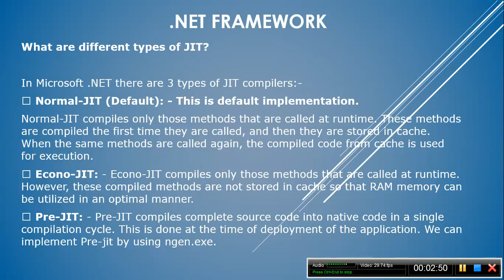JIT Complier | Just in time compiler | Types of JIT Complier | Why we need JIT | Ep. 3 - Hindi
In this video we will learn about JIT.
What is JIT?
What is Just in time compiler?
Why we use JIT?
How many type of JIT?

Chapters:
00:01 - JIT and it's Type
00:37 - What is default JIT?
00:42  - How many type of JIT compiler?